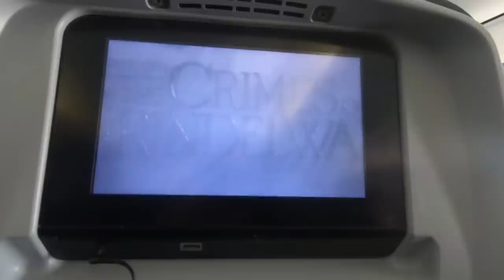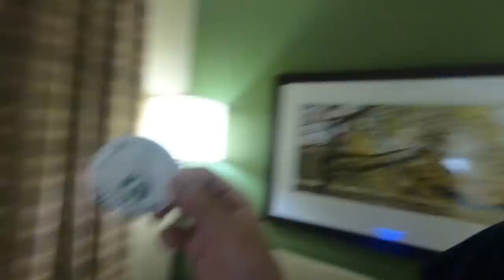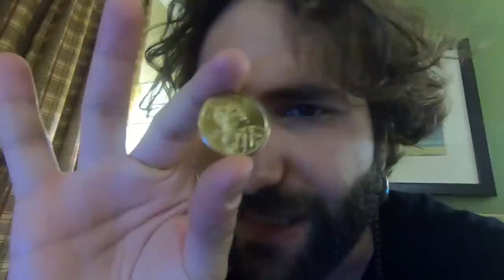son giunto negli U.S.A.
Se voleste provarla AGGRATIS, eccovi i codici:
20 minuti gratis: barba-min

1) Taverna - La Ciurma X di Barbascura X
2) Ponte di comando